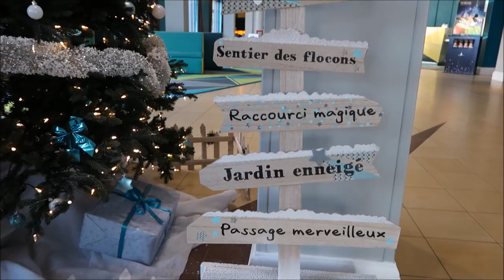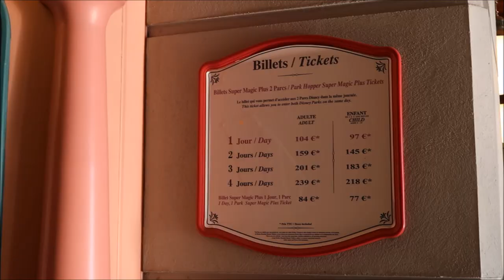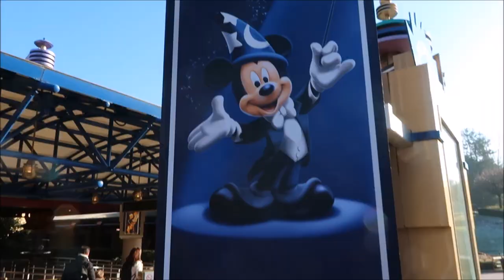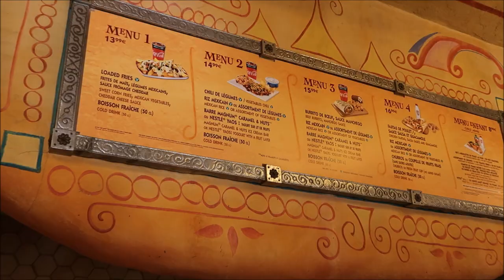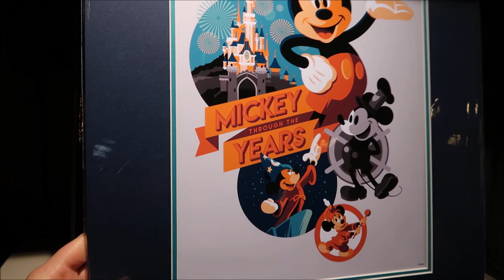Disneyland Paris Vlog | Day 1 | Christmas 2018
Follow us around on our first day in Disneyland Paris! We watch lots of shows, go on some rides, eat yummy food and meet up with one of our friends Sam.

This trip was filmed in late November of 2018 during the Christmas season at Disneyland Paris. We stayed offsite at the partner hotel - Magic Circus.

CAMERA - I film using a Canon G7X Mark ii

SOCIAL MEDIA.